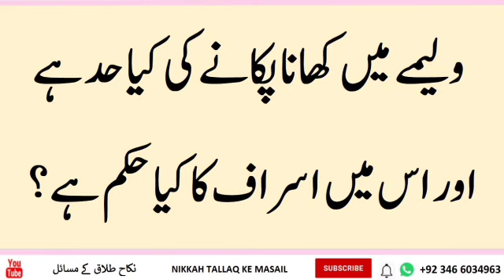walima Main khana pakane ki kya had hai aur ismein Asaraf ka kya hukm hai